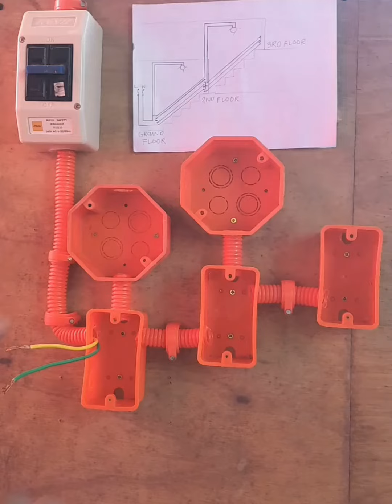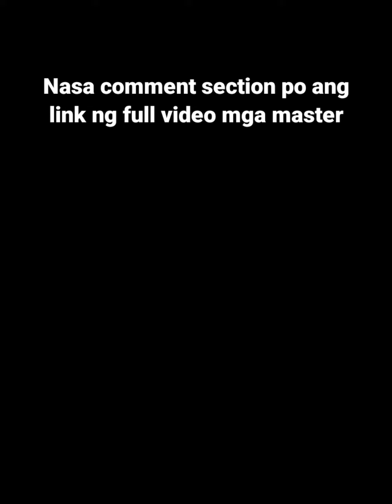3WAY SWITCH CONNECTION SA HAGDANAN PAANO GUMANA